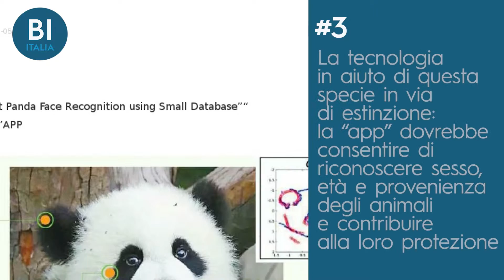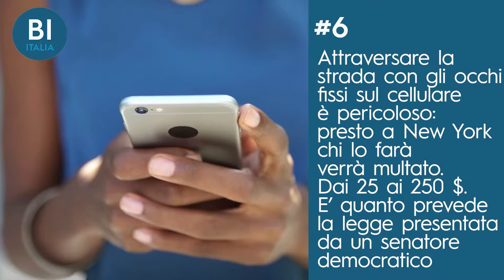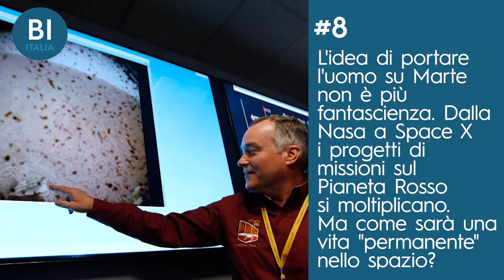Il giro del mondo a caccia di curiosità: #1 Il Pc più "infettato" al mondo | Insider Italiano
Un pc totalmente "infettato" dai più potenti Virus al mondo: è andato all'asta a New York, ed è stato battuto a oltre 1,3 milioni di dollari. E da New York arriva la notizia di una proposta di legge per multare i pedoni che attraversano la strada con gli occhi "fissi" sul cellulare... E ancora: un robot-fattorino, le 7 meraviglie del mondo antico che "rinascono" grazie al 3D... Buona visione